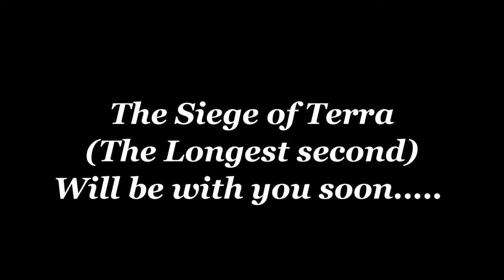Rogal Dorn Primarch of the Imperial Fists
Rogal Dorn, Primarch of the 7th Legion Imperial Fists
A dramatic retelling of the origin of Rogal Dorn and his road to the Siege of Terra